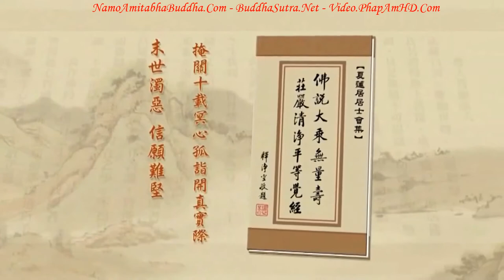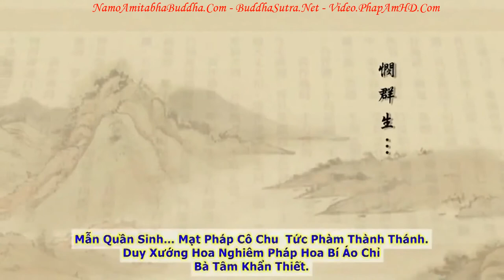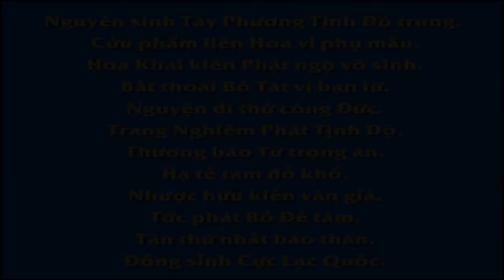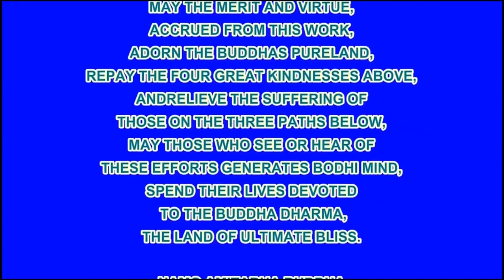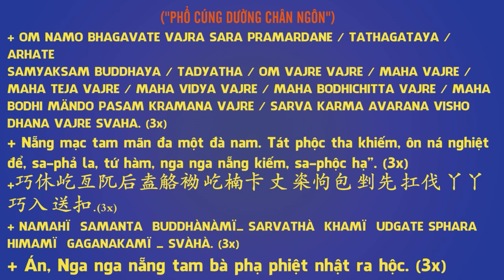TẬP 008, Sự Thù Thắng Trong Tịnh Độ, Vì Sao, Tịnh Độ Đại Kinh Giải Diễn Nghĩa, Diệu Âm